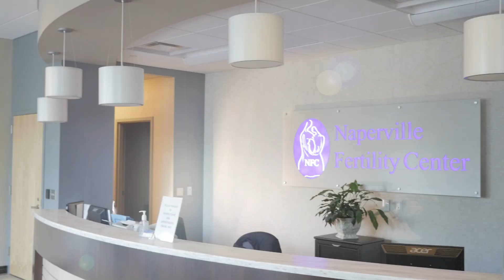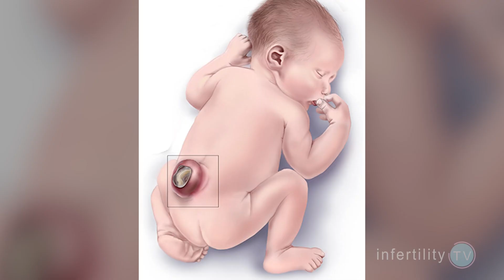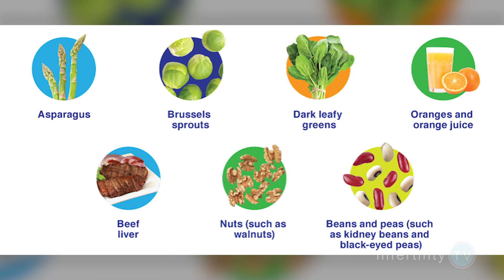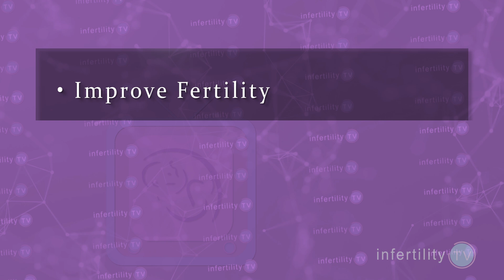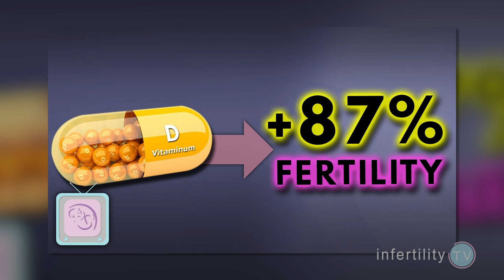Do prenatal vitamins improve your fertility?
For maximal pregnancy benefit, doctors recommend starting prenatal vitamins before conceiving. Do prenatals also improve your fertility? Find out from a Fertility Expert! Dr Randy Morris MD-The BOARD CERTIFIED fertility expert on InfertilityTV

Chapters
0:00 Introduction
0:28 Information about prenatal vitamins
1:05 Benefits of prenatal vitamins
1:59 Does iron in prenatal vitamins improve fertility?
2:45 Does folic acid improve fertility?
3:40 Does Vitamin D improve fertility?
4:05 Do multivitamins improve fertility?